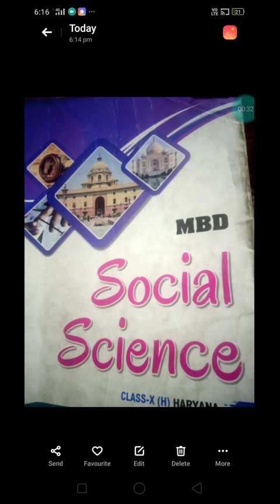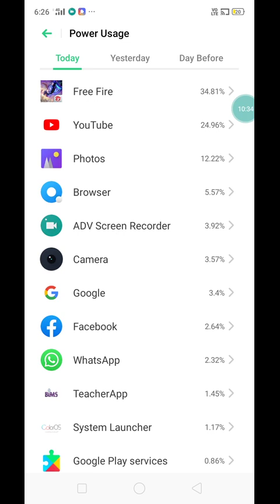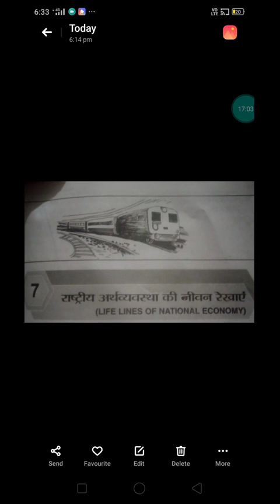राष्ट्रीय अर्थव्यवस्था की जीवन रेखाएं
Class 10th
Subject S.St.
Book Geography
Lesson 7 राष्ट्रीय अर्थव्यवस्था की जीवन रेखाएं
Video for tomorrow